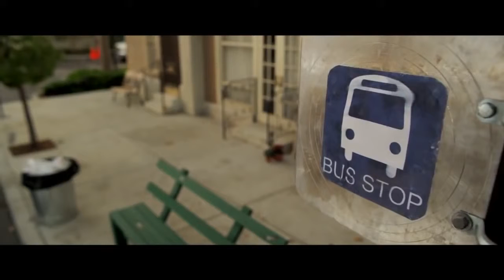Mind of a Stoner -Demon Trai hư cô độc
Suy nghi don gian cua 1 ke co doc- Badboy+